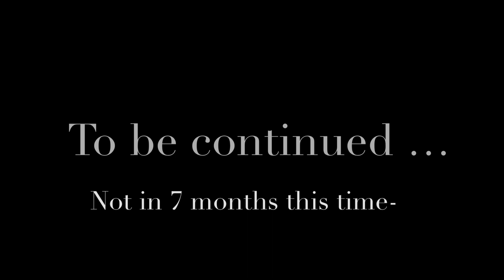She ra High school au || Part 1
Imagine not being done school.

Oh wait I’m not done 💀

FYI Catra gets bullied a lot at their high school Idk why yet

𝐂𝐡𝐚𝐫𝐚𝐜𝐡𝐭𝐞𝐫𝐬 𝐮𝐬𝐞𝐝:
𝘊𝘢𝘵𝘳𝘢
𝘈𝘥𝘰𝘳𝘢
𝘈𝘥𝘢𝘮
𝘎𝘭𝘪𝘮𝘮𝘦𝘳
𝘉𝘰𝘸

𝐀𝐩𝐩𝐬 𝐮𝐬𝐞𝐝:
𝘒𝘪𝘯𝘦𝘮𝘢𝘴𝘵𝘦𝘳
𝘐𝘣𝘪𝘴𝘱𝘢𝘪𝘯𝘵 𝘹
𝘚𝘢𝘧𝘢𝘳𝘪
𝘗𝘪𝘯𝘵𝘳𝘦𝘴𝘵
𝘗𝘪𝘤𝘴𝘢𝘳𝘵 (𝘵𝘦𝘹𝘵 𝘮𝘦𝘴𝘴𝘢𝘨𝘦𝘴)